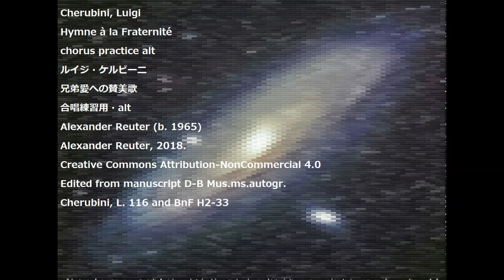Cherubini, Luigi Hymne à la Fraternité chorus practice alt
Cherubini, Luigi
Hymne à la Fraternité
chorus practice alt
ルイジ・ケルビーニ
兄弟愛への賛美歌
合唱練習用・alt
Alexander Reuter (b. 1965)
Alexander Reuter, 2018.
Edited from manuscript D-B Mus.ms.autogr.
Cherubini, L. 116 and BnF H2-33